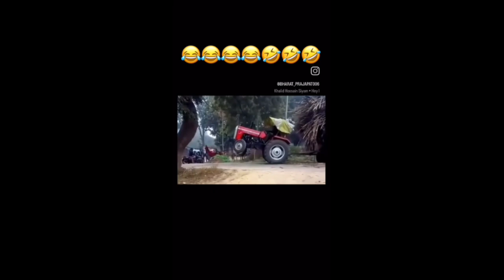insta reels comedy troll45😆😆 சிரிச்சிட்டே இருங்க